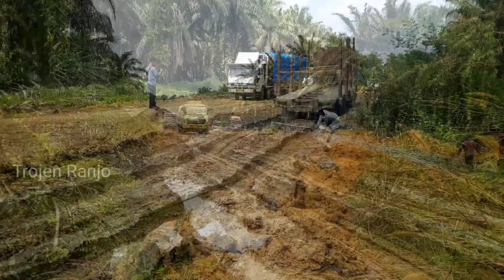Supir tangki dan balak kini merasa lega bisa lewat karena dua hari ngantri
Assalamualaikum...gaes...salam sejahtera untuk kita semua

kali ini di jalan baru simpang pujud Bagan Batu Rohil-Riau
Truk tangki dan balak kini bebas antri karena ada truk yang terpuruk di jalan berlumpur